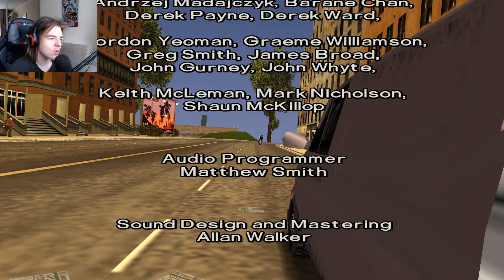THE SICILIAN GAMBIT - GTA: Liberty City Stories Walkthrough - Part 15 | ENDING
Welcome back to another episode of GTA: Liberty City Stories. In this episode we escort Donald Love to the airport as well as Salvatore so they don't get taken out by rival gangs. In the final episode we take on the Sicilians. Enjoy!

Grand Theft Auto: Liberty City Stories is a 2005 action-adventure game developed in a collaboration between Rockstar Leeds and Rockstar North, and published by Rockstar Games. The ninth installment in the Grand Theft Auto series, it was initially released as a PlayStation Portable exclusive in October 2005. A port for the PlayStation 2 was later released in June 2006. At the time of release, the recommended retail price of the PS2 port was around half the price of the PSP version, because the PS2 version does not feature the custom soundtrack ripping capability of the PSP version. Ports for iOS, Android and Fire OS devices were also released in December 2015, February 2016, and March 2016, respectively.

The game is the first 3D title in the series to be released for handheld devices, and acts as a prequel to 2001's Grand Theft Auto III, using the same setting of Liberty City (a fictional parody of New York City). The single-player story, set in 1998, follows mobster Toni Cipriani, a character first introduced in Grand Theft Auto III, and his efforts to rise through the ranks of the Leone crime family, while slowly becoming involved in a power struggle among the city's various Mafia organisations. The PSP version of the game also includes a multiplayer mode through a wireless ad hoc network, which allows up to six players to engage in several different game modes.